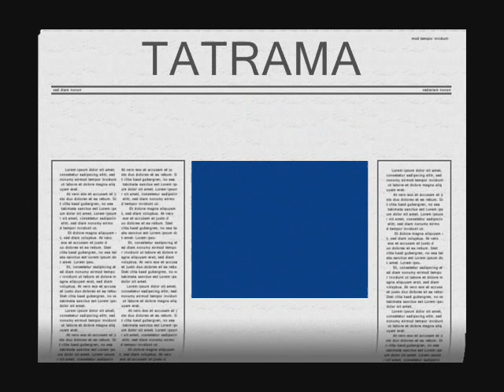TATRAMA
TAT RAMA